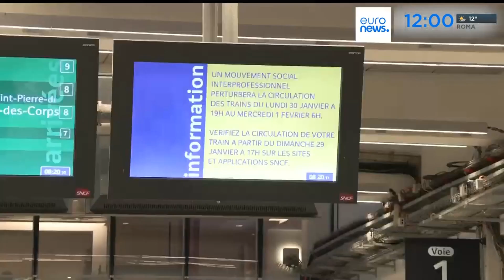Euronews - 31/01/2023 - Lancement du nouvel habillage